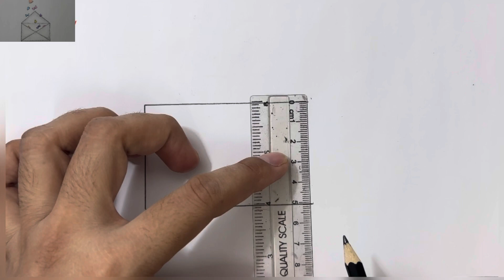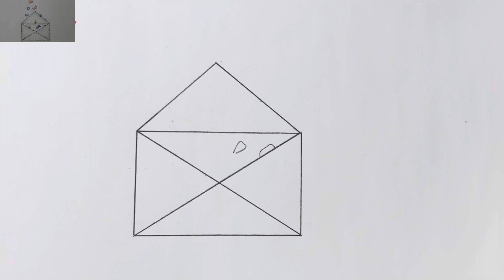How to draw beautiful envelope with butterfly / pencil sketch / drawing for beginners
How to draw beautiful scenery in circle || Drawing tutorial for beginners || pencil sketch

How to draw scenery very easy
How to draw scenery with charcoal pencil
How to draw scenery step by step
How to draw scenery in circle
How to draw very easy scenery for beginners
How to draw sunset scenery step by step
How to draw landscape very easy
Pencil drawing
Pencil sketch
Cute drawing
How to draw plum tree
How to draw sun